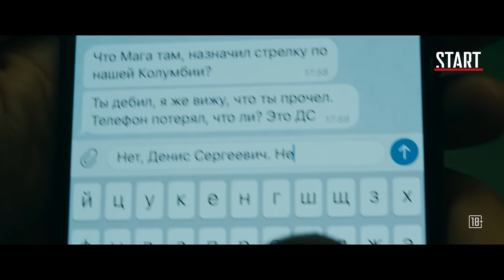Все серии сериала «Текст. Реальность» | Смотреть на Kartina.TV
Смотрите все серии сериала «Текст. Реальность» в хорошем качестве  на START  на Kartina.TV
Устройте себе марафон!
«Текст. Реальность» — российский многосерийный триллер, который создан по одноименному роману Дмитрия Глуховского. История расскажет о молодом парне, который отсидел в тюрьме по ложному обвинению. И из-за сломанной судьбы ему ничего не остается, как найти своего обидчика и потребовать объяснений.